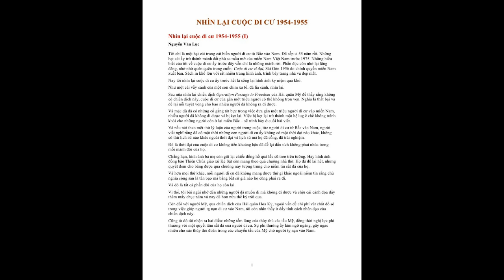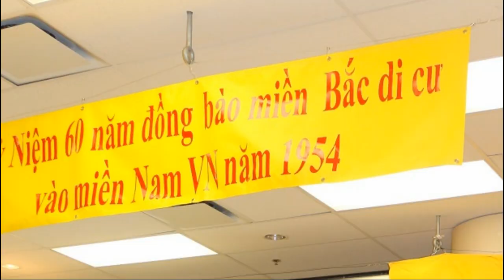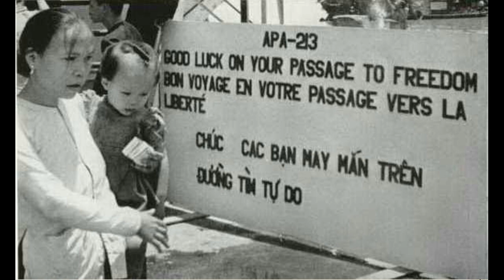VIỆT CỘNG CON - tác giả NGUYỄN KHẮP NƠI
Chương trình SẽCó1Ngày do Nhóm Thân Hữu Nguyễn-Chí Thiện thực hiện, chúng tôi rất mong được sự tiếp tay của các thân hữu xa gần.
Channel chính thức của chương trình trên You Tube: Tâm Sự Nước Non